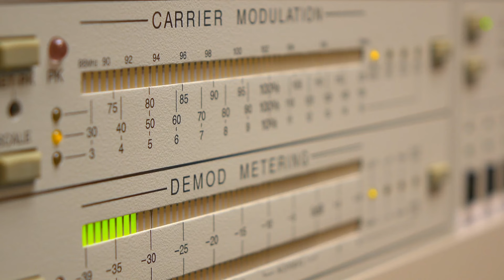Willie Nelson SHOCKS Fans With His Revelation About Kris Kristofferson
Willie Nelson became a major figure in the outlaw country music movement, which started in the late 1960s as a response to the more traditional and conservative Nashville sound. Willie’s album Shotgun Willie (1973) was a critical success, and it, along with the success of Red Headed Stranger (1975) and Stardust (1978), helped cement his status as one of the most recognized artists in country music.